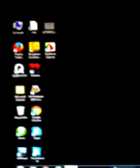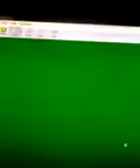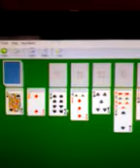How to play spider solitaire game